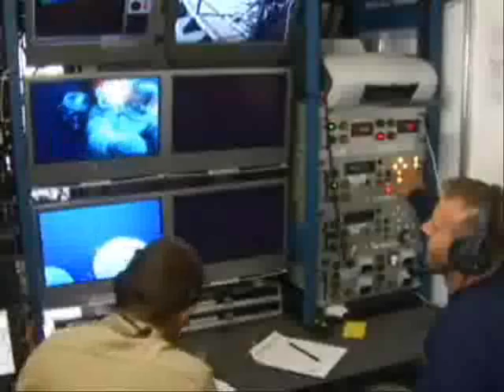US Navy - Hard Suit 2000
Navy Chief Submerges 2,000 Feet, Sets Record

A Navy diver submerged 2,000 feet, setting a record using the new Atmospheric Diving System (ADS) suit, off the coast of La Jolla, Calif.  Chief Navy Diver (DSW/SS) Daniel P. Jackson of Navy Reserve Deep Submergence Unit (DSU) was randomly selected to certify the ADS suit for use by the Navy.

The certification was the culmination of 11 years of planning, designing and testing by multiple agencies to develop the ADS suit, also known as the Hardsuit 2000.

Lehnhardt said the project was a collaboration of so many different organizations, such as DSU, Submarine Squadron 5 and Diving Systems Support Detachment.

Developed by OceanWorks International from Vancouver, British Columbia, the Hardsuit 2000 was designed to withstand underwater pressure at 2,000 feet. Current models have only been able to go down as far as 1,200 feet.

Meeting the Navy's high safety requirements, the ADS suit was designed and acquired by the Navy to support submarine rescue.

"Its specific purpose is to be part of the advance assessment system during a submarine rescue operation," said Lehnhardt. "The diver in the suit will see what the damage to the sub is and find out where the survivors might be."